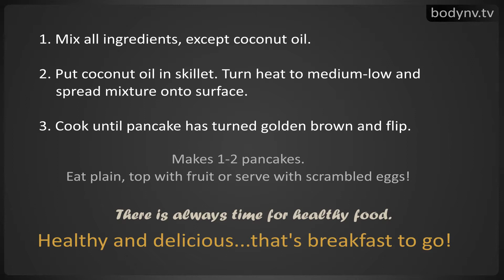Little fit Mama's Oatmeal and Banana Protein Pancakes - Diet tips - Bodynv.tv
Ingredients:

• 1/4 cup - chopped walnuts,
• 1 tsp - chia seeds
• 1/2 cup - oats
• 1/2 banana (mashed)
• 1 egg
• 1 packet of Truvia sweetener
• 1 tbsp - coconut oil

Method:

1. Mix all ingredients, except coconut oil.

2. Put coconut oil in skillet. Turn heat to medium-low and spread mixture onto surface.

3. Cook until pancake has turned golden brown and flip.

Makes 1-2 pancakes. Eat plain, top with fruit or serve with scrambled eggs!

There is always time for healthy food.

Healthy and delicious...that's breakfast to go!

Nav-Vii shows you his exact workout routines, shares his best workouts and diet plans that he does to construct a super fit body on his popular blog Nav-Vii is an advocate for not resting between exercises and has a strict rule to complete each workout in less than 25 minutes. This time challenge is what makes it much more difficult than traditional workouts. The high intensity aspects of Nav-Vii's workouts rival the most intense interval training you will ever do! The style of Nav-Vii's workout program is sure to challenge even the most dedicated. In addition to proven workout tips, Nav-Vii guides his NV Nation followers with motivational quotes that are sure to keep his army of fans consistently motivated. Join the bodynv.tv team of gym workout loyalists and discover the way to your best body.

e-store -

Nav-Vii